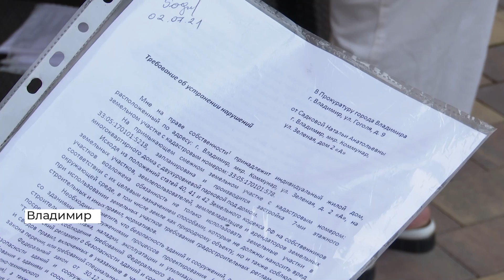Жители Коммунара протестуют против спецтехники, которую хотят пустить по их дороге (2021 08 03)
Жители микрорайона Коммунар во Владимире пытаются решить проблему с застройщиком. Строительная компания планирует направить свою спецтехнику по одной из жилых улиц. Владимирцы обеспокоены, грузовые машины разобьют и без того плохую дорогу. Беспокоит местных жителей и слишком близкое расположение новостройки к частному дому.